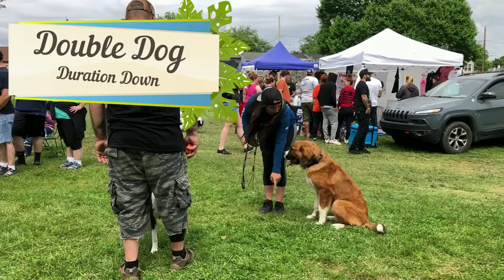Quakertown Dog Trainers ||| OLK9 Lehigh Valley ||| 6 Month Old St.Bernard/Bernese Mtn Dog Mix, Toby